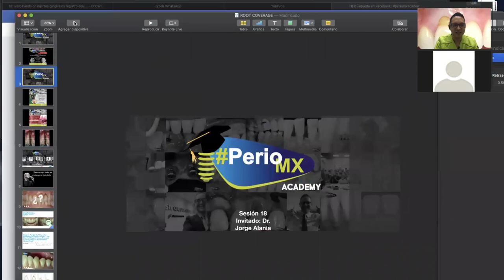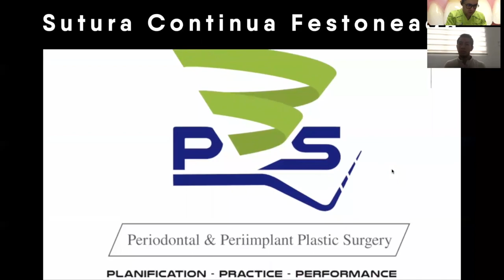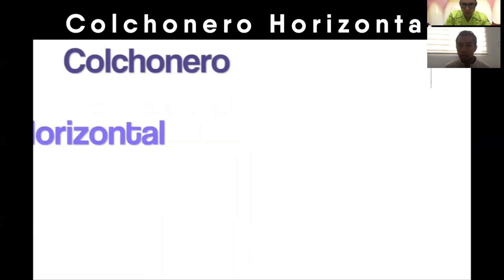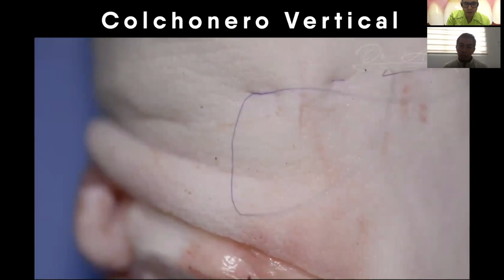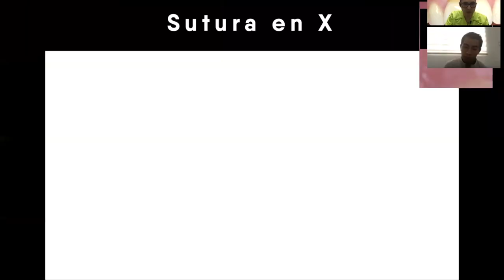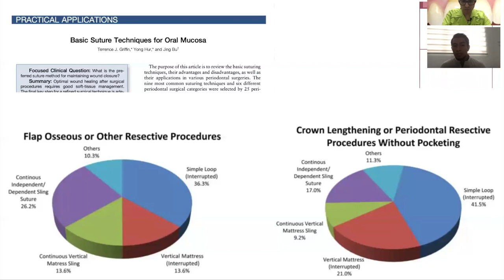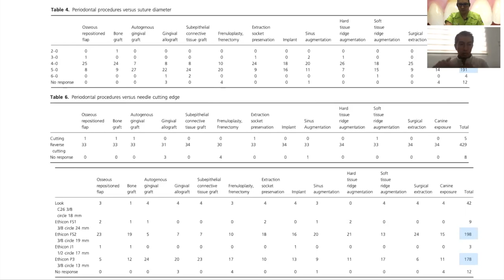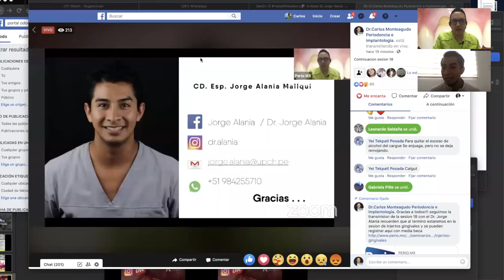sesion 18 PerioMXAcademy🎓 puntos de sutura con Dr. Alania